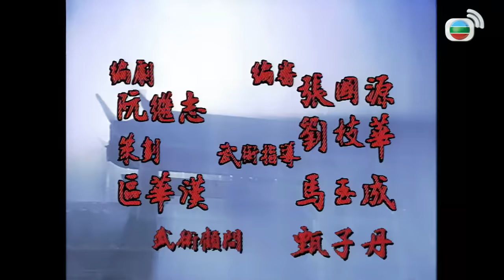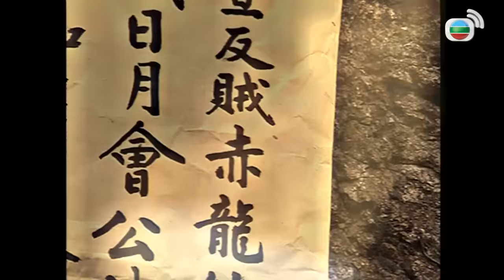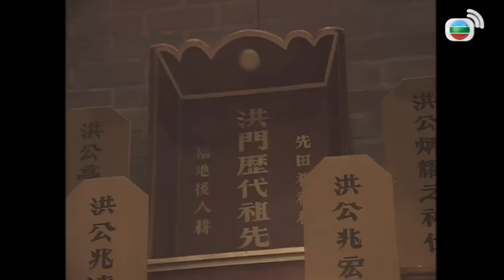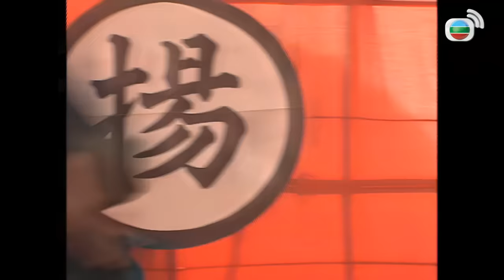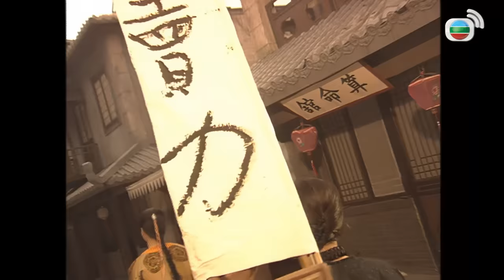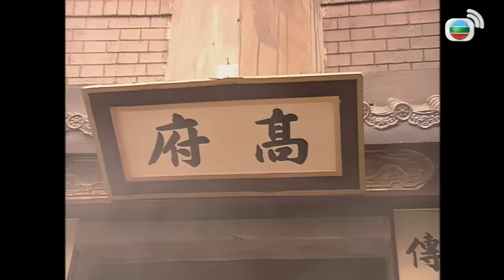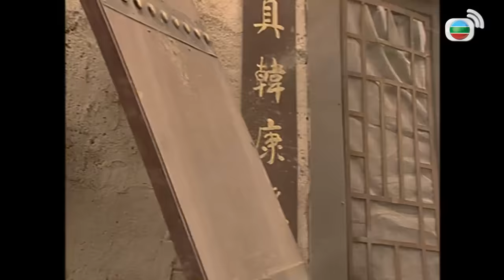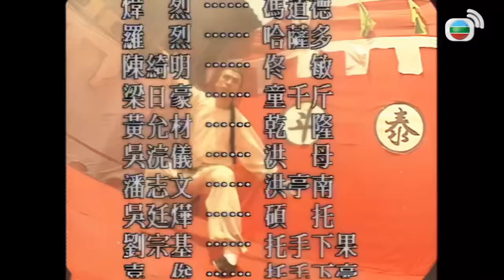[LIVE] TVB Hồng Hy Quan tập 1/30 | Chân Tử Đan, Thái Hiểu Nghi, Chân Chí Cường | TVB 1994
Phim TVB Hồng Hy Quan (Kung Fu Master)
Diễn viên: Chân Tử Đan | Thái Hiểu Nghi | Chân Chí Cường | Trương Gia Huy | Ngô Nghị Tướng | Trần Ỷ Minh | Kênh TVB tiếng Việt

✨Nội dung phim: Hồng Hy Quan là người trượng nghĩa, yêu thích võ thuật, thường đấu tranh chống lại sự bất công. Cha của anh - Hồng Đình Nam là một vị quan võ của triều đình, nhưng thân phận thực sự của ông lại là thủ lĩnh của tổ chức phản Thanh phục Minh - Xích Long hội. Sau khi bị bại lộ thân phận, Hồng gia cũng rơi vào cảnh diệt vong. Vì để báo thù cho cha, Hy Quan và Cao Tiến Trung, Đồng Thiên Cân cùng nhau đến Thiếu Lâm Tự bái sư, trên đường đi còn kết bạn cùng Phương Thế Ngọc. Nào ngờ về sau Cao Tiến Trung mang lòng bội phản, phá hủy Thiếu Lâm, Hy Quan quyết định dùng Hồng quyền mà mình luyện thành để chấm dứt tất cả...